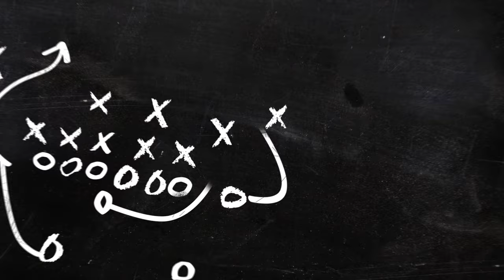Maurice Linguist – Developing Men of Character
Former Mississippi State Safeties coach and current University of Minnesota Defensive Backs coach, Maurice Linguist, describes one of the most important facets of his program: developing his players as men. For Maurice, who you are as a person will always be more important than what you do on the football field. for more tips on developing your players!